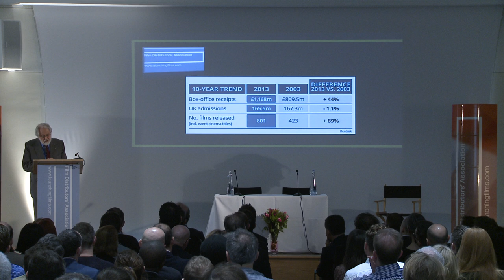Lord Puttnam Keynote Speech 2014 Part 1 of 3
Lord Puttnam of Queensgate CBE, FDA President -- keynote speech 2014